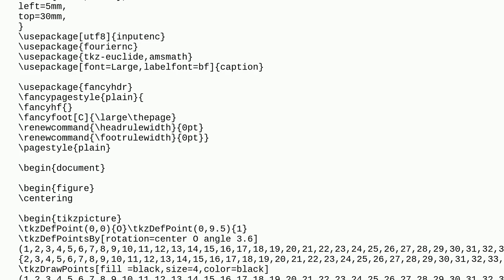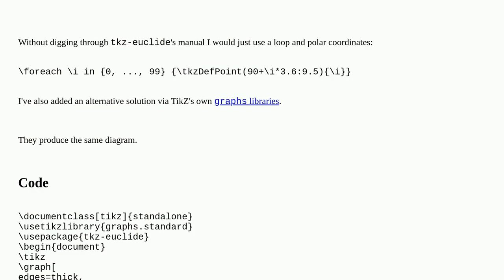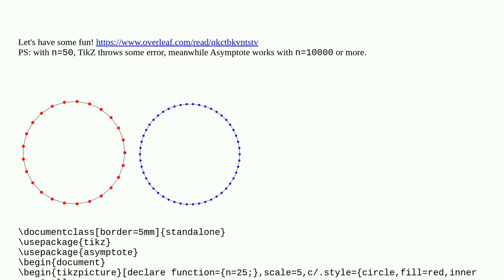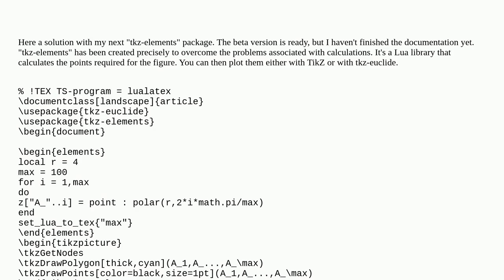Tex: Wonky Diagram with Drawing a Polygon - TiKZ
Wonky Diagram with Drawing a Polygon - TiKZ

A special thanks goes out to the community

  tikz-pgf tkz-euclide